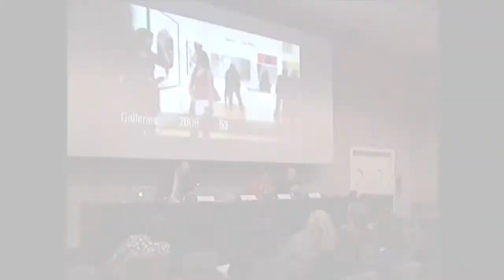Cátedra de Arte y Tecnología "Arte Latinoamericano"